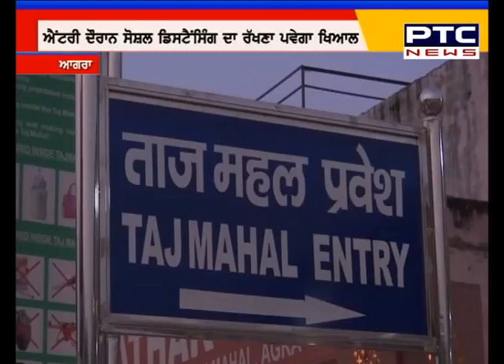ਸੈਲਾਨੀਆਂ ਲਈ ਅੱਜ ਤੋਂ ਖੁੱਲ੍ਹਿਆ ਤਾਜ ਮਹਿਲ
🔹ਐਂਟਰੀ ਦੌਰਾਨ ਸੋਸ਼ਲ ਡਿਸਟੈਨਸਿੰਗ ਦਾ ਰੱਖਣਾ ਪਵੇਗਾ ਖਿਆਲ
🔹ਸੈਲਾਨੀਆਂ ਨੂੰ ਮਾਸਕ ਪਾਉਣਾ ਹੋਇਆ ਲਾਜ਼ਮੀ
🔹ਜਾਣੋ ਪੂਰੀ ਖ਼ਬਰ